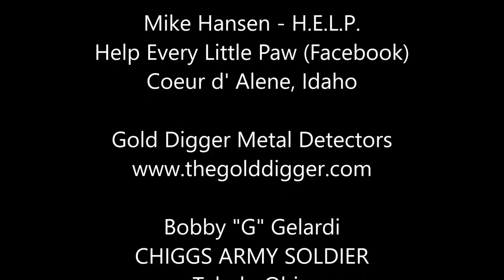Blood Smears In An Abandoned Homeless Camp?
Join me as I explore a very recently abandoned homeless camp. I check out the tent to make sure all is well and discovered only after I got home and began to edit this video that there appears to be blood smears on the outside of the tent. What do you think?

zz